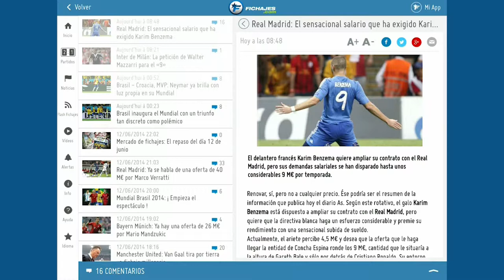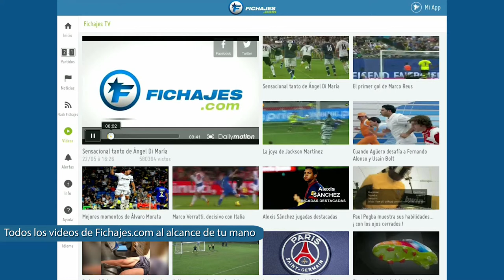La nueva aplicación para Tablet de Fichajes.com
Fichajes.com tiene nueva aplicación para Tablet.